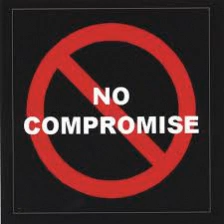Why We Shouldn't Compromise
Compassionate yet Uncompromising

 History of the Wars Against the Native Americans

 Confrontational Politics Ideology